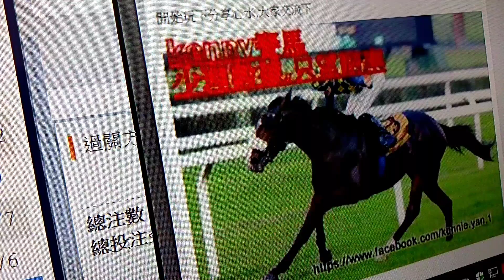十一月十五日谷草第一塲心水